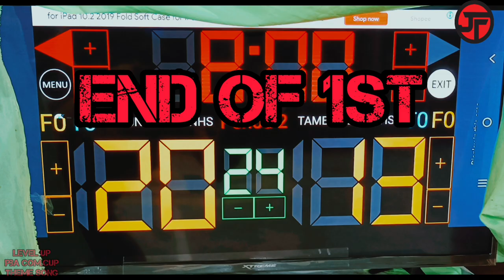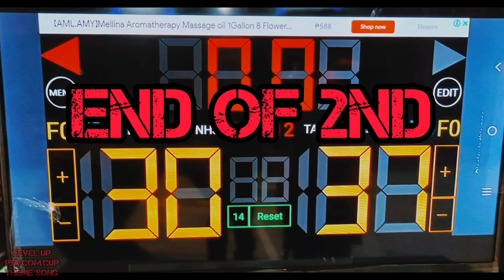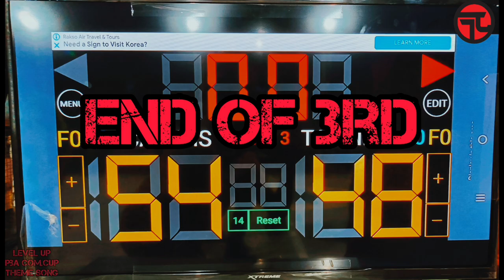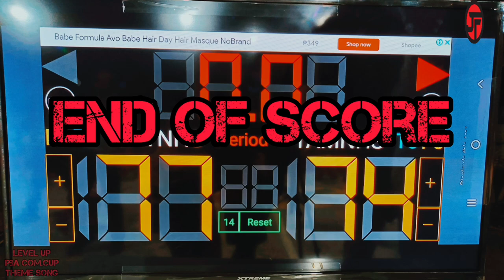Inter High Bball Serye | Tambongan Nat. HS VS Catungawan Nat. HS | Tubod Candijay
For clear video version please select 360P resoluton.